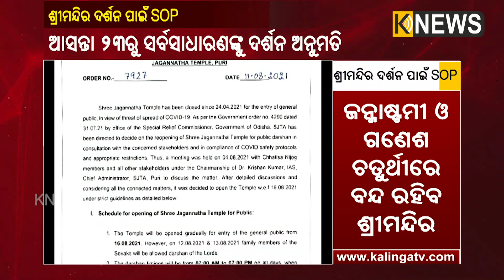୧୨ ଓ ୧୩ ତାରିଖ ସେବାୟତ ଓ ପରିବାର, ୧୬ରୁ ୨୦ ତାରିଖ ପୁରୀ ସହରବାସୀ, ଆସନ୍ତା ୨୩ ତାରିଖରୁ ସର୍ବସାଧାରଣ ଦର୍ଶନ ଅନୁମତି